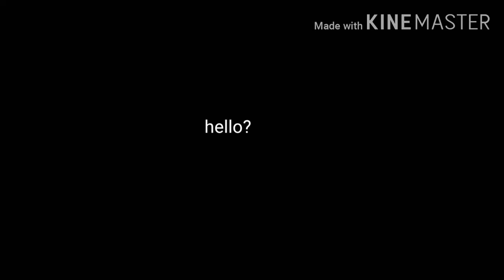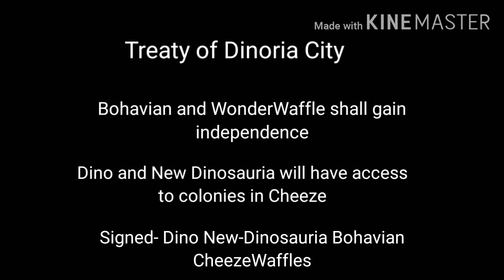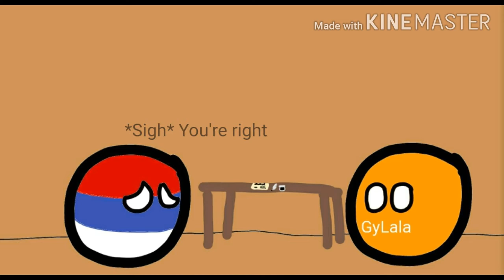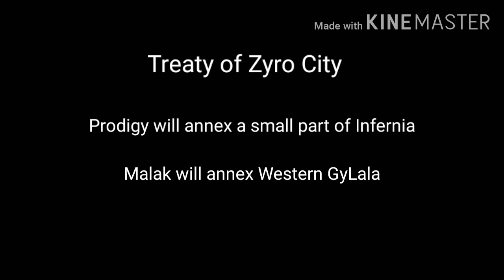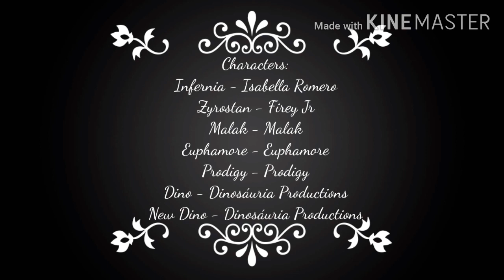Mapper Wars || Season 1: Episode 2|| "Wars of the East"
Basically, in this episode, there are two wars and... another alliance!? Tensions break out between Cheez and Dino after some drama, and the south of the most eastern continent breaks down in flames... If you catch my drift.
"World at War: Trailer 1 (Read Description)"